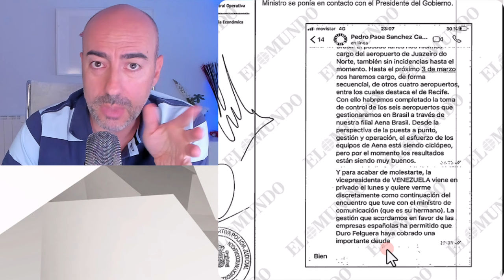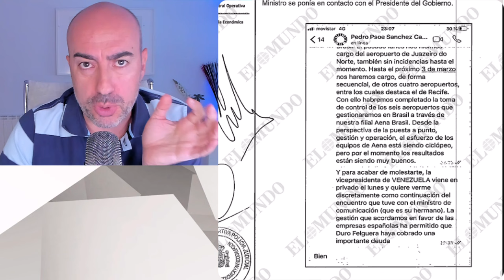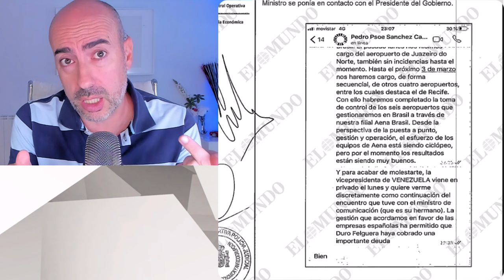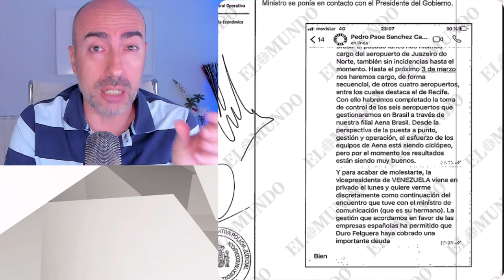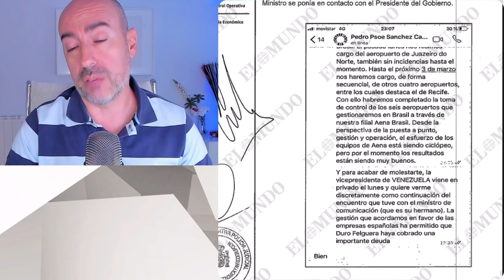📛 4 ESTRATEGIAS DE PEDRO SÁNCHEZ ACORRALADO POR LA JUSTICIA 📛 PSICÓLOGO: ASÍ ACTÚA UN PSICÓPATA